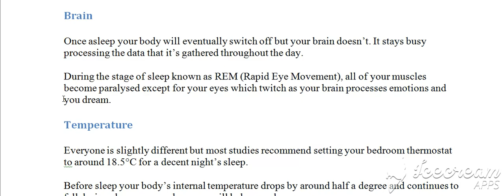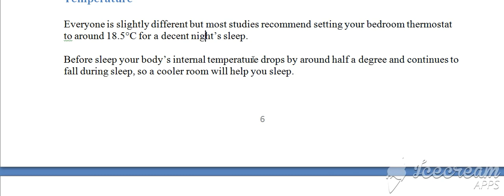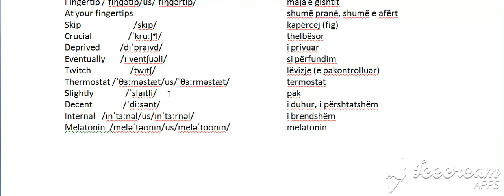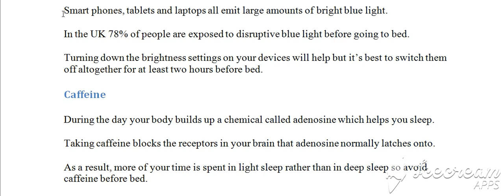100 Raportet e fundit, Raporti 2, C (Bejini SUBSCRIBE per te pare te gjitha videot)